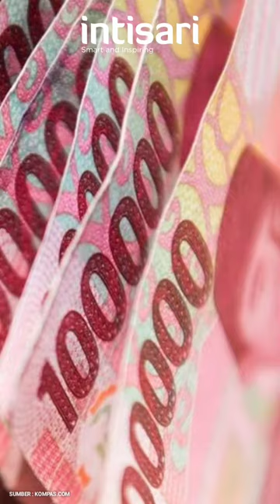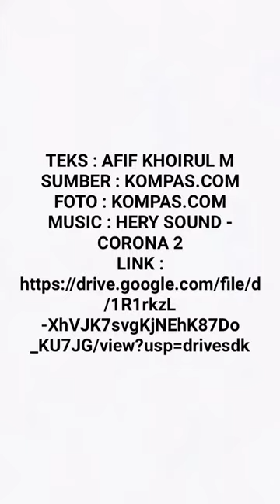Gajinya Tembus Rp30 Juta Lebih, Segini Gaji Ferdy Sambo Saat Menjabat Kadiv Propam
Ternyata Ferdy Sambo memiliki besaran gaji fantastis ketika masih menjabat, sebagai Kadiv Propam dengan pangkat bintang dua.